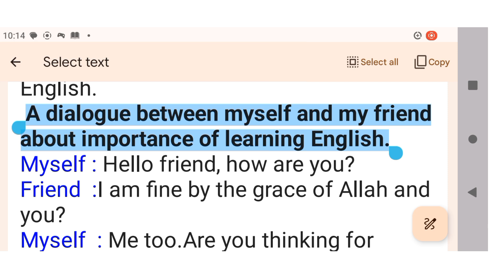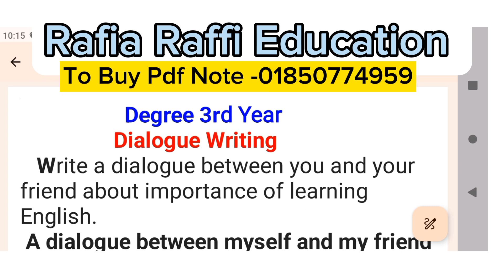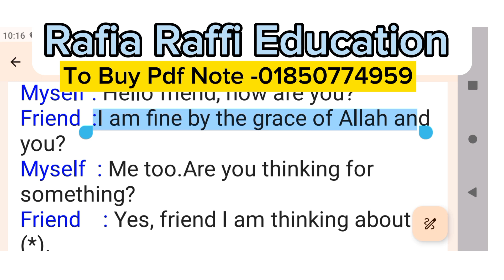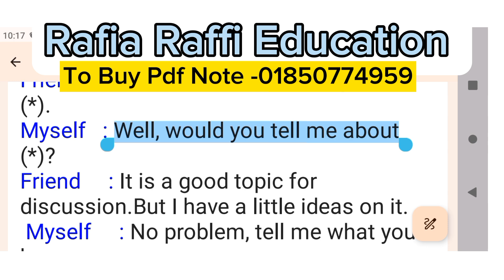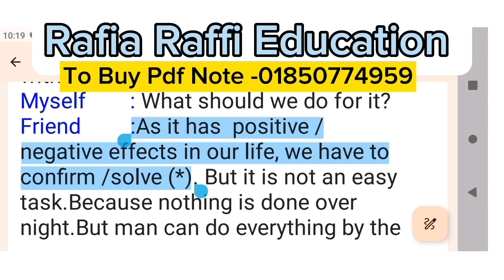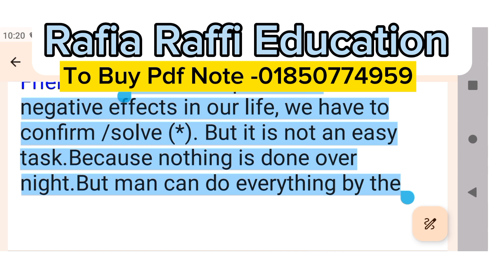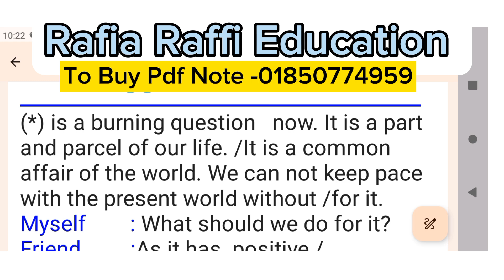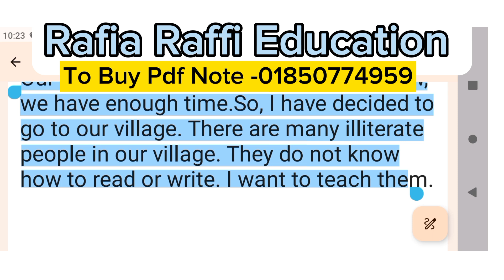Dialogue Writing Degree 3rd Year English Suggestion 2024.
Class 05। Paragraph Writing Degree 3rd Year English Suggestion 2024
Dialogue Writing। ২টি Dialogue দিয়ে সকল Dialogue লেখার টেকনিক। Degree 3rd Year English Suggestion
Letter Writing Degree 3rd Year। Letter Writing in English for Degree Students। Raqibul24
Dialogue লেখার টেকনিক । টেকনিক -০১ । ডিগ্রী ৩য় বর্ষ। Degree 3rd Year English Suggestion-2022
Dialogue Writing Problem Format। Degree 3rd Year English Suggestion 2024

🚀বিভিন্ন ক্লাসের প্লে লিস্ট লিংক